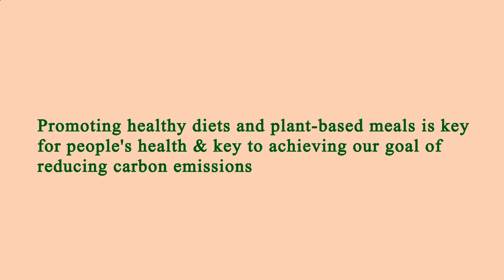Nearest Restaurants From Me - Nearest Restaurant From Me - Manhattan 10001, New York County, NY, US